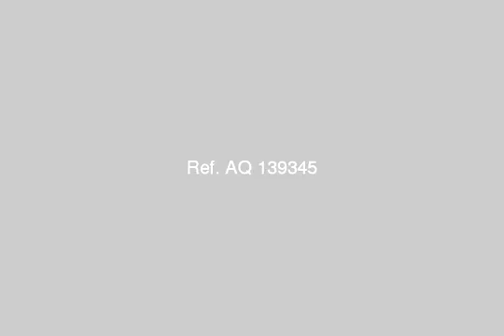House For Sale In Suez - mlseg.com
House For Sale In Suez منزل للبيع بالسويس فى شارع مدرسة هلال أمام المدرسة من الاربعين المنزل على واجهتين و به أربع شقق أبجار جديد مساحة 102.5 م الاجمالية فرصه لا تعوض المنزل واجهة أمام المدرسة على طول و المنزل واخد ناصيتين - الاربعين - السويس - أمام مدرسة هلال - Egypt Real Estate | Suez | Building For Sale | HOUSE